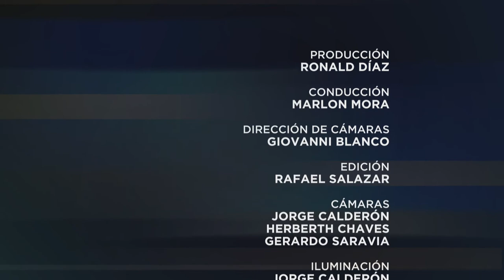Especiales UCR: Turquía intercontinental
Marlon Mora conversa con el embajador de Turquía en Costa Rica, Nuri Kaya Kakkalbasi, sobre la cultura, política y demás temas de interés de este país.